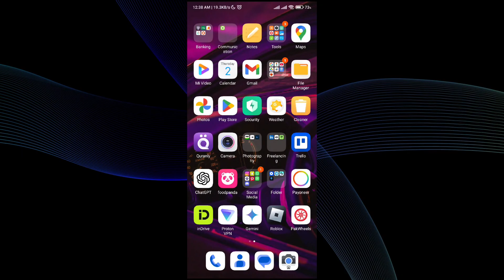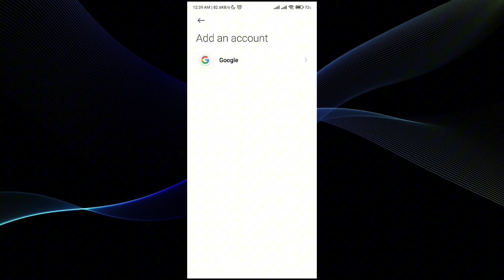How To Login Google Account In Another Phone 2025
In this video I will show you how to login google account in another phone 2025